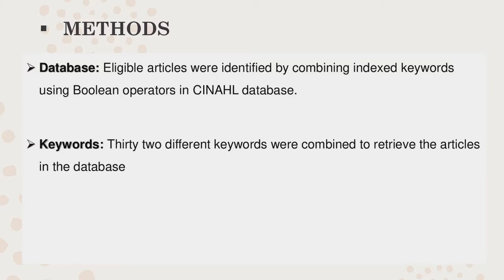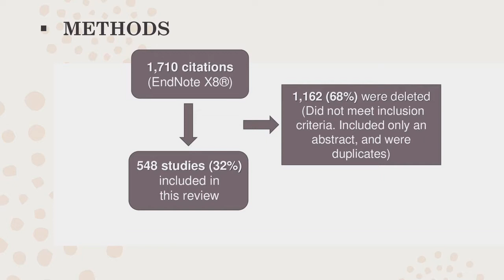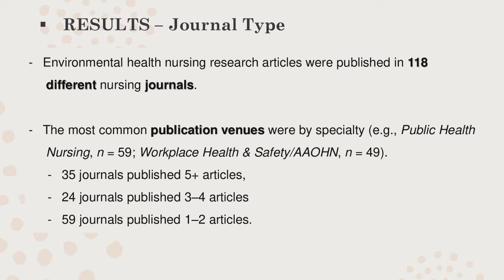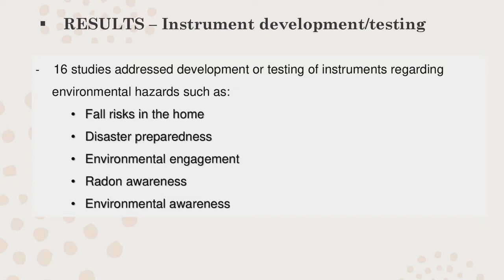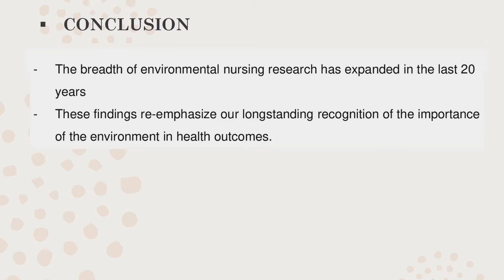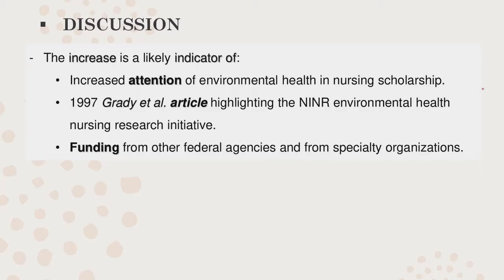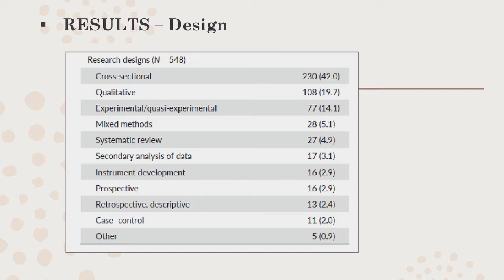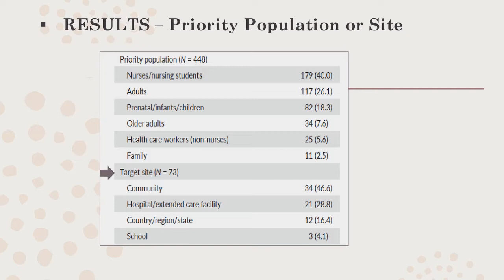Environmental Health Nursing Research: A Scoping Review - Barbara Polivka & Rosemary Chaudry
Barbara Polivka, PhD, RN, FAAN and Rosemary Chaudry, PhD, MPH, PHNCNS-BS, RN2 - January 25, 2018